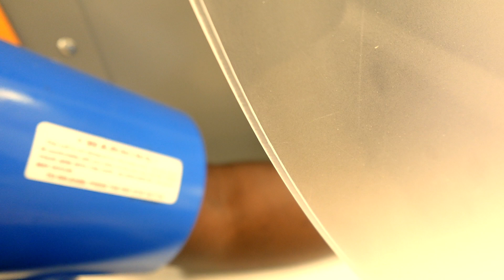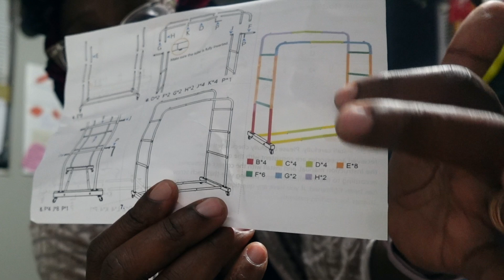A DAY IN MY LIFE | I AM A MUVAAAA | WE HAVE GOOD NEWS | AMAZON HAULS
HELLO GODDESS AND QUEENS!!
Hi my Goddess and Queens heres another vlog!  ☺️

GODDESS AND QUEENS!!